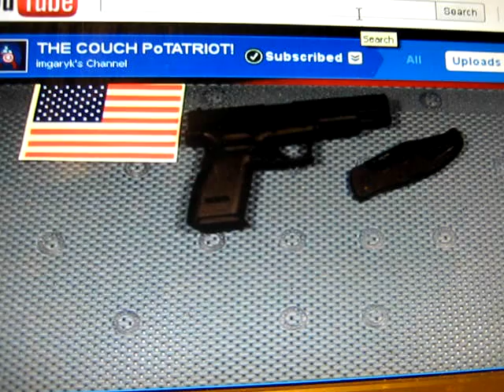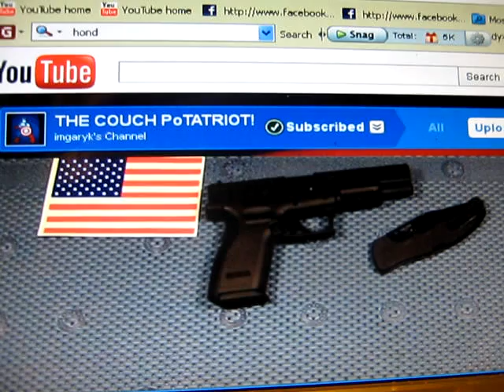VR to Imgaryk's sub contest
VR to sub contest